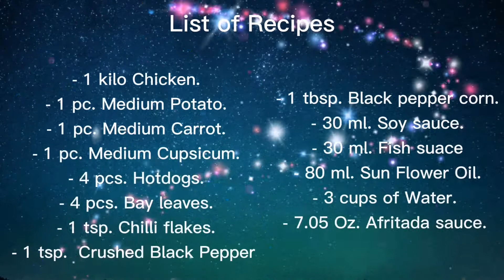Chicken Afritada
1 kgs. Chicken.
1 pc. Medium Onion.
1 pc. Medium Potato.
1 pc. Medium Carrot.
1 pc. Medium Cupsicum.
3 cups of water.
7 Oz. Afritada sauce.
4 pcs. Bay leaves.
30 ml. Soy sauce.
30 ml. Fish sauce.
80 ml. Sun Flower Oil.
1 tsp. crushed black pepper corn.
1 tsp. Chilli flakes.
1 tbsp. Black pepper corn.